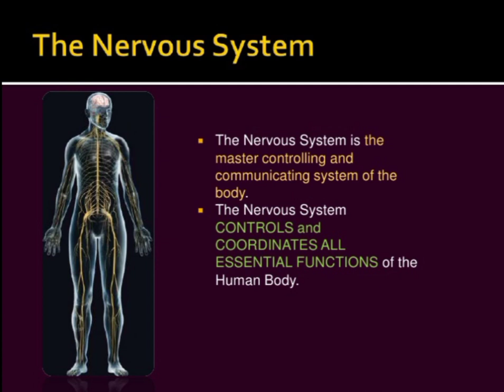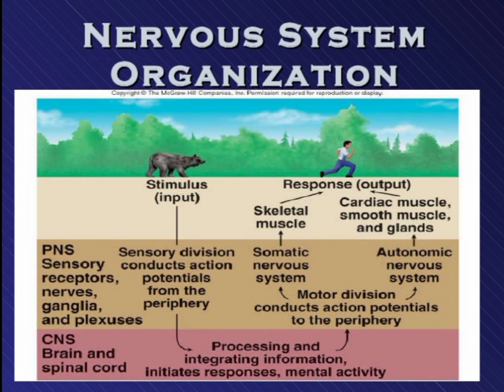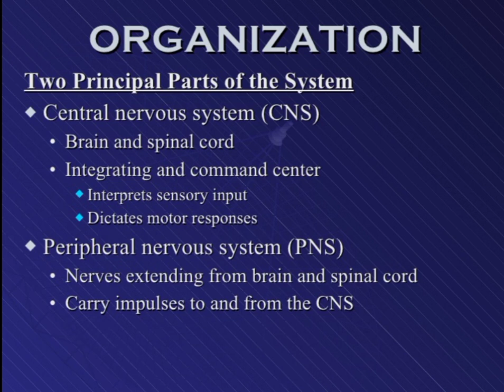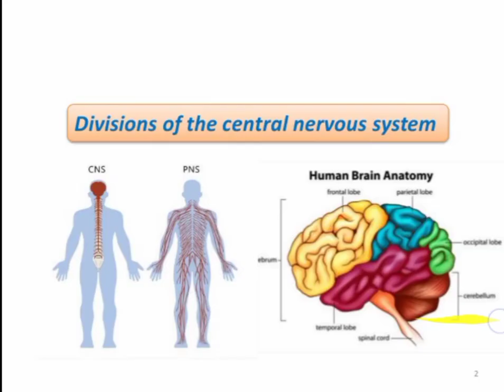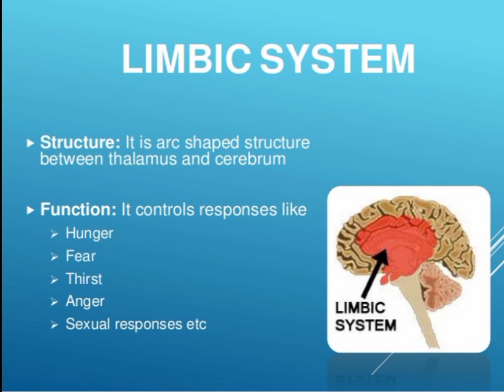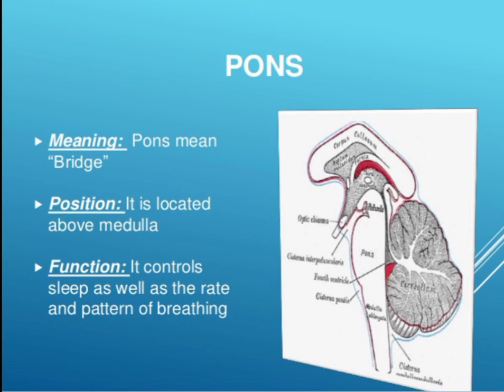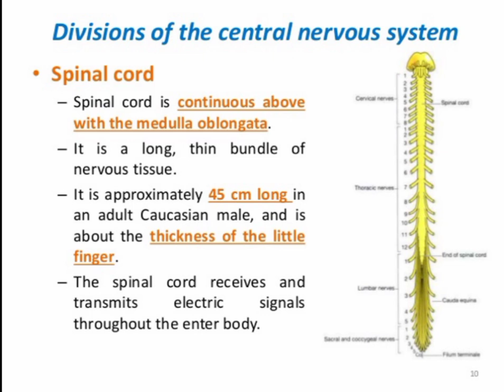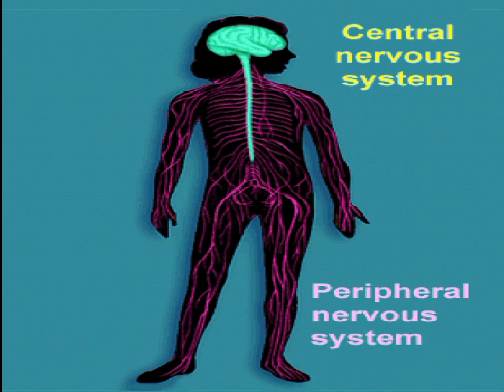Nervous System & its organisation # detailed overview